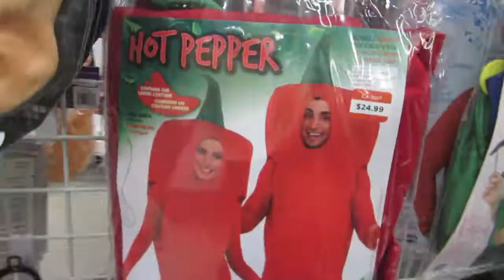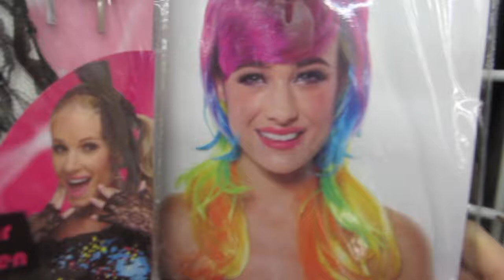Halloween Haul with My Boyfriend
Thrift shop Finds, Dressing up, Games of Thrones

Went thrift shopping for Halloween costumes with my bf. We had a lot of fun creating our Game of Thrones characters. If you need any tips on creating a costume, I'm your girl!